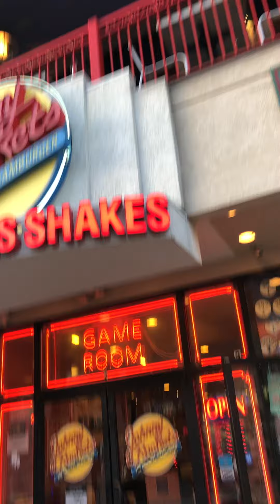Walking the Gatlinburg strip Come join if you like￼ Sorry if I went fast￼￼